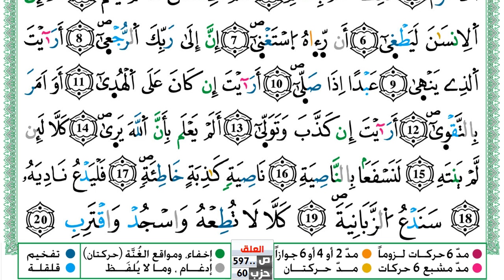سورة العلق مكتوبة توفيق النوري Surah Al Alak ورش عن نافع من طريق الازرق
KonoozAlhuda
konoozalhuda
konooz
Konooz Alhuda
كنوز الهدى,
كنوز الهدي,
كنوز,
الهدى,
الهدي,